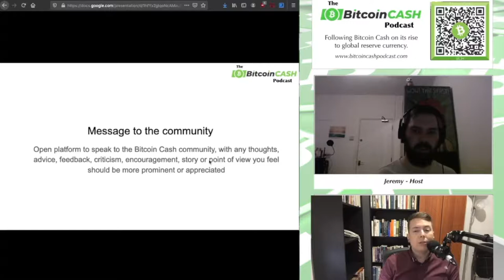George Donnelly's Message to BCH Community